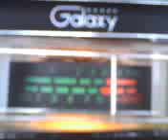PINEAPPLE JUICE KAUAI & MR. WARHEAD 429 IN THE NORTH CORNER !